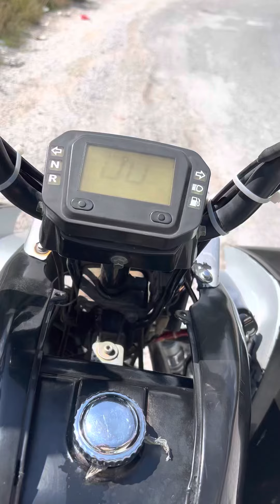Quad bike 250cc driving on road 😬